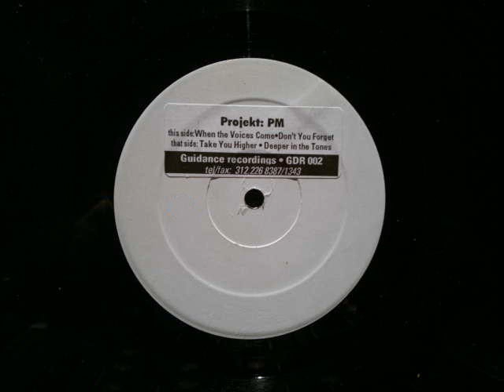Projekt PM.Deeper In The Tones.Guidance Recordings..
Guidance Recordings No. 002